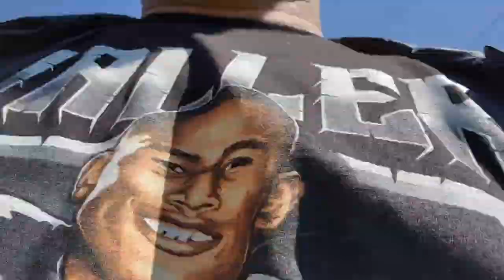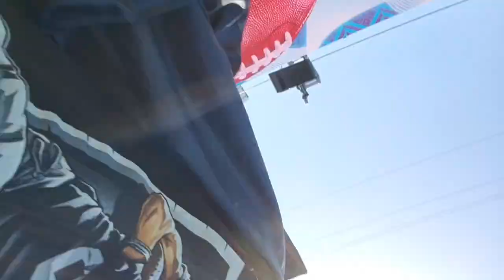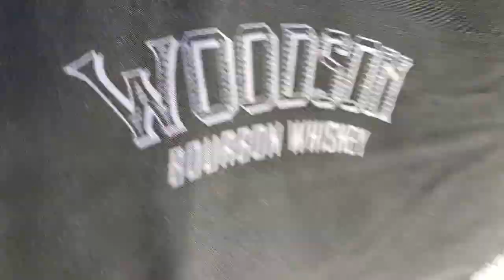NFL DRAFT WEEKEND IN VEGAS 2022 VLOG